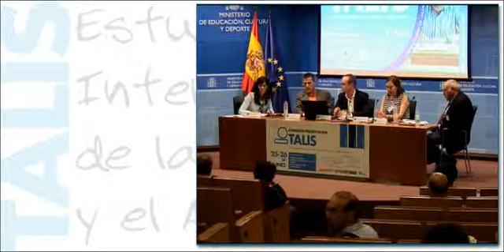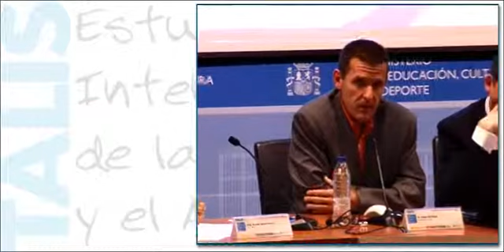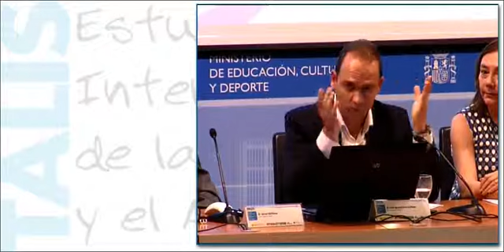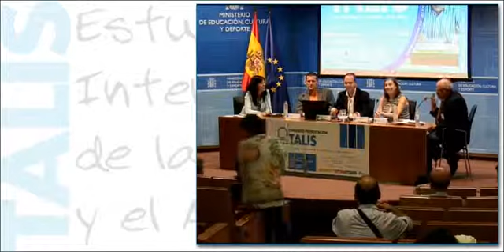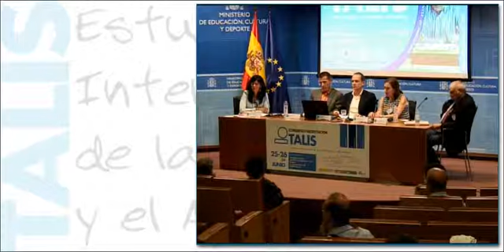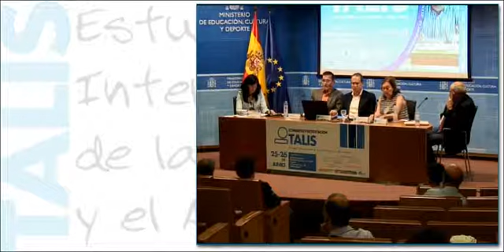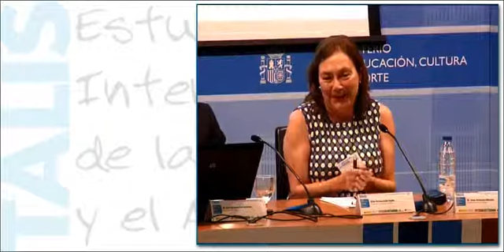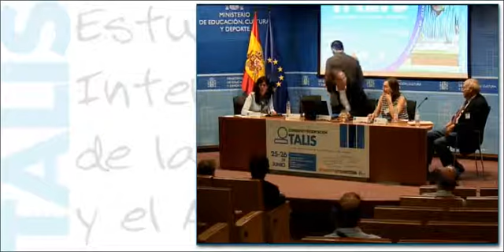Congreso TALIS (17)_Presentación Informe Investigadores_1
Presentación de los resultados internacionales del estudio TALIS centrado en España.
Estudio Internacional de la Enseñanza y el Aprendizaje
Presentación del Informe de Investigadores (1) por José Antonio Marina (Catedrático de Bachillerato. Presidente de Fundación UP), Inmaculada Egido (Universidad Complutense de Madrid), José Ignacio García Pérez (Universidad Pablo de Olavide) y Javier Gil Flores (Universidad de Sevilla)